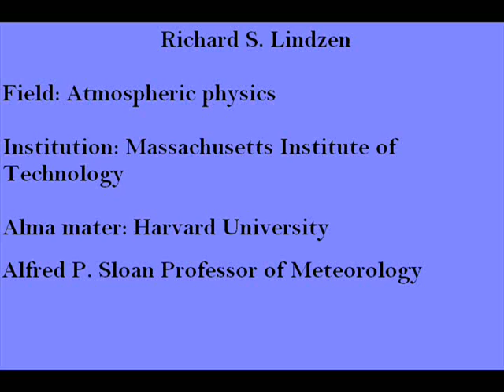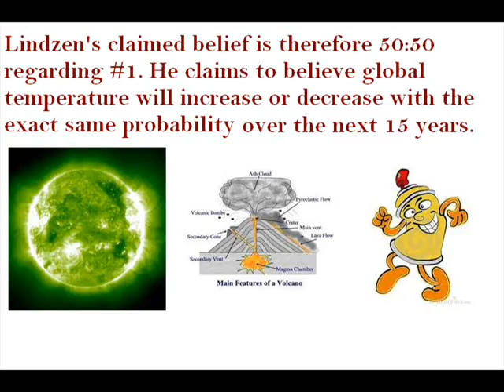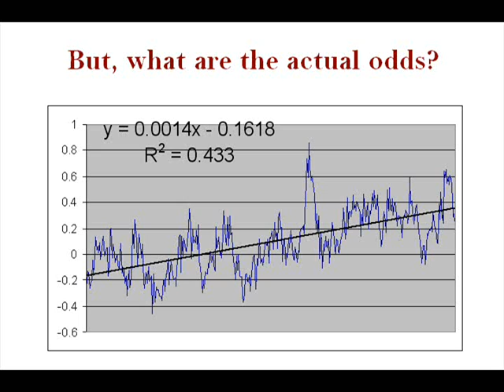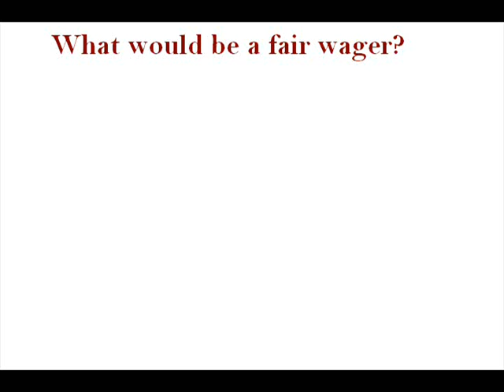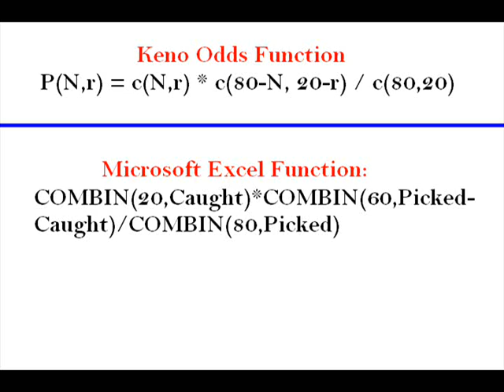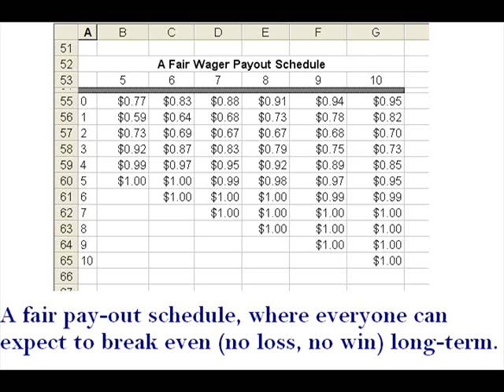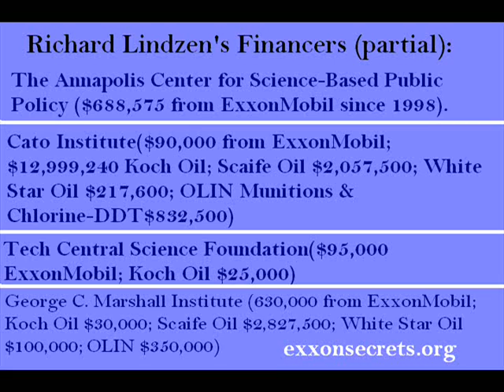Betting on Global Warming; Richard Lindzen's Employers; Keno Odds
_Reason_ Magazine, "Betting on Climate Change:"

Link to first quote by Lindzen, "Is Global Warming a Myth? How to respond to people who doubt the human impact on the climate", Scientific American, April 8, 2009: